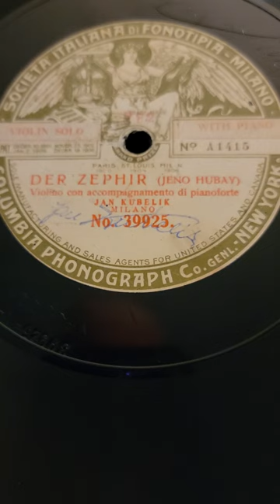Der Zephir - Jan Kubelik (violin solo) Societa Italiana di Fonotipia Records #39162 1909